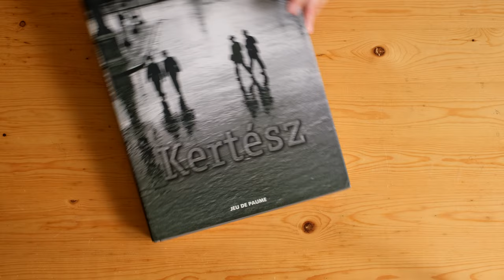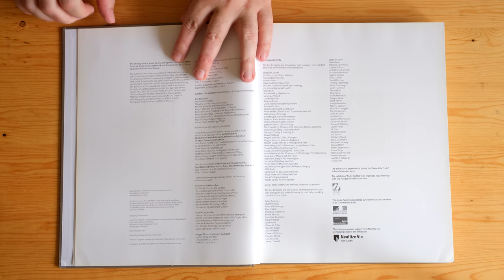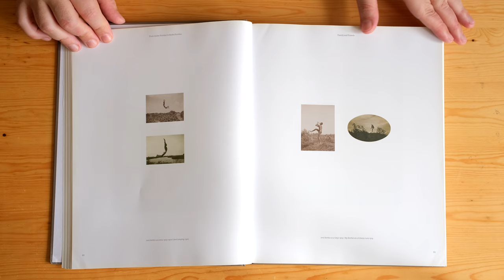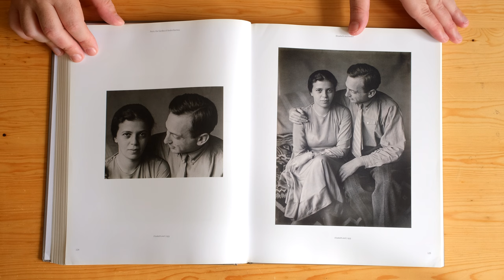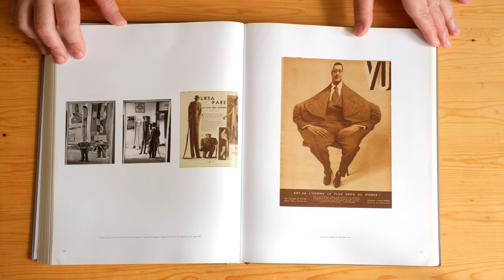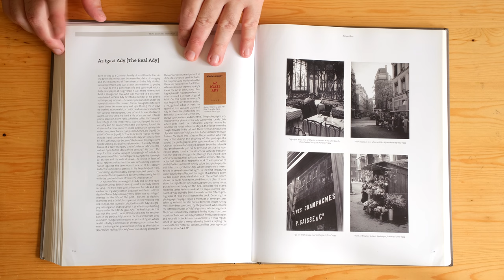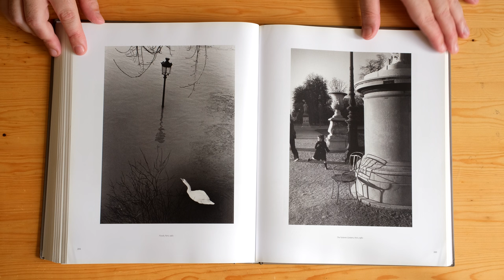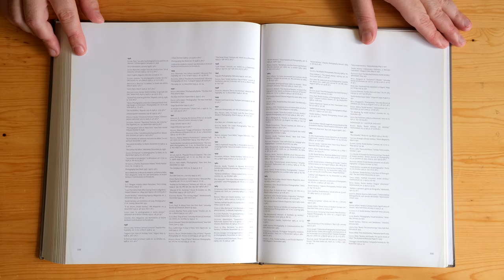Kertész (Jeu de Paume, 2010)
This comprehensive book accompanies a major retrospective exhibition of Kertész’s work at Paris’s Jeu de Paume Museum (also visiting several other European venues including Winterthur, Berlin, and Budapest).

The text is organized around the three main periods of Kertész’s seventy-year-long career: Budapest, 1914–25; Paris, 1925–36; and New York, 1936–85. Each section of the text includes an illustrated historical analysis, a portfolio of works, and notes on particular elements of Kertész’s style and practice.

Many rare vintage and period prints produced under the photographer’s control are reproduced to highest standards in this beautiful book, reflecting the visual quality of this exceptional body of compelling and poetic images.